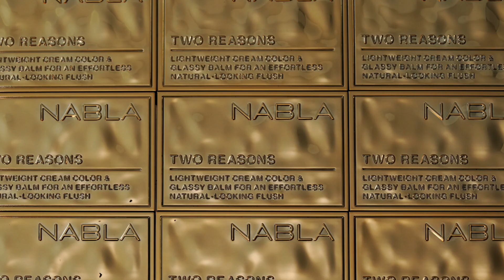NABLA TWO REASONS™️ & FRECKLE MAKER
and authorized retailers.

TWO REASONS™️ + FRECKLE MAKER ora disponibili su e presso i rivenditori autorizzati.

Video: NEO VideoProduction
Creative Direction: Serena Senise
Makeup: Daniele Lorusso @MrDanielmakeup
Makeup Assistant: Elena Poggio
Hair: Andrea Soriga
Talents: Orietta Gaddi, Edna Hernandez, Anne Barreto, Adam Dukala